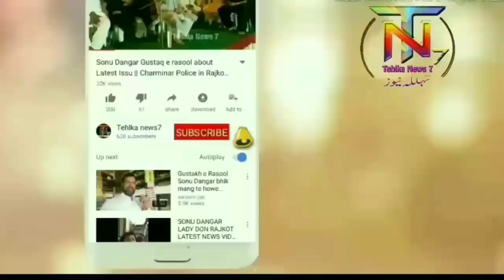Police Martyrs day at Zaheerabad Sangareddy Dist. || DSP Zaheerabad || Tehlka news7 Telangana